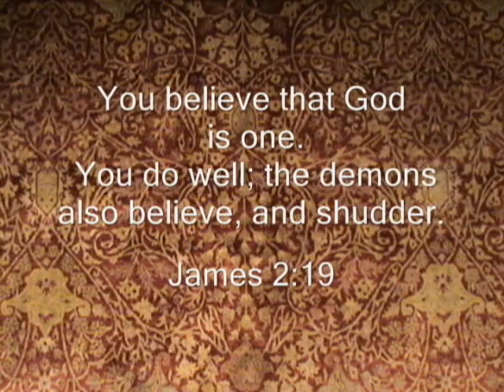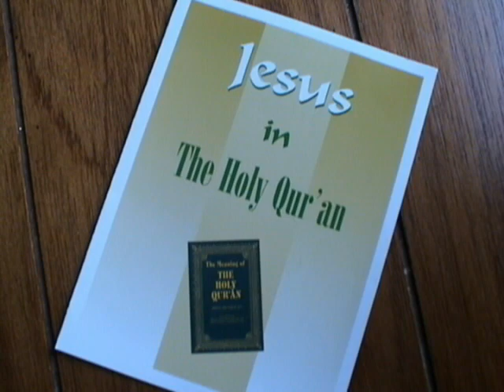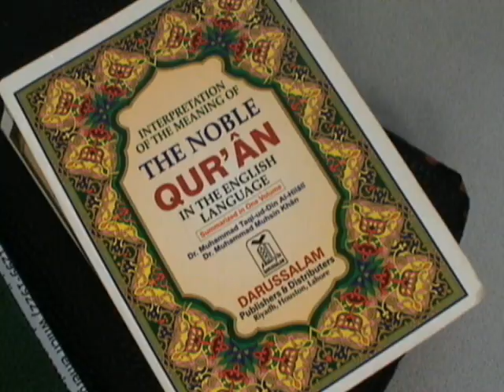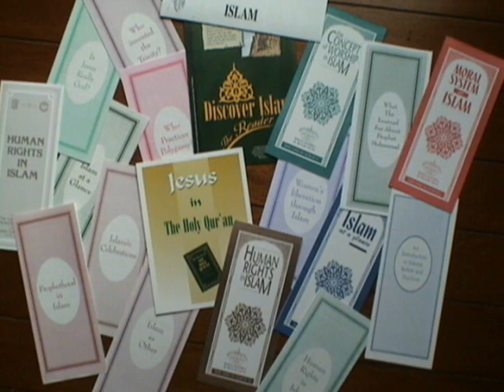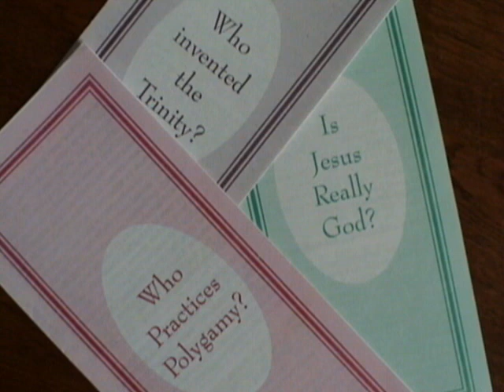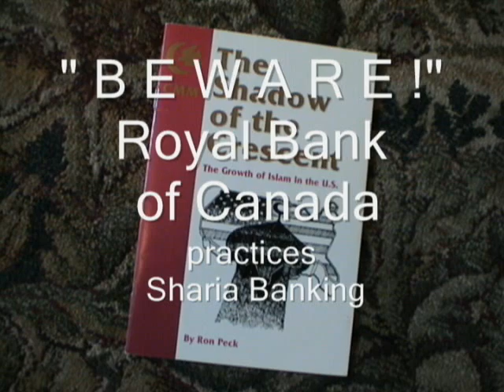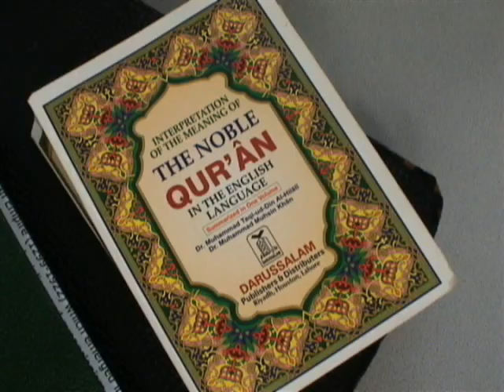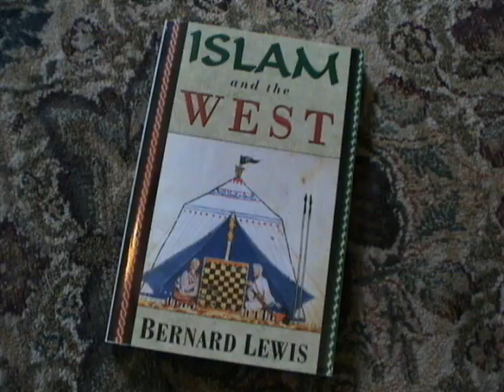Stealth Jihad part 2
Dale Brown comments on Muslim showing of the film "Inside Islam: What one Billion Muslims Really Think" at Columbia Basin College in Pasco, WA, 2010.  A panel discussion was held after the viewing by local followers of Mohammed.  The film is produced by Unity Production Foundation, a propaganda effort by Michael Wolfe and Alex Kronemer.